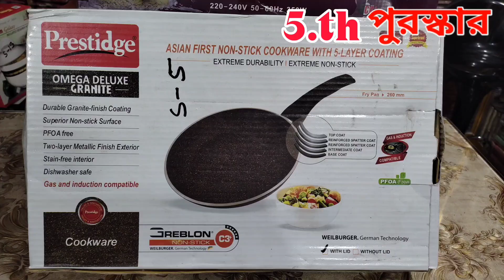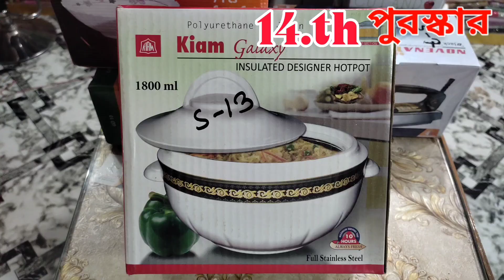130 টাকা থেকে অফার শুরু